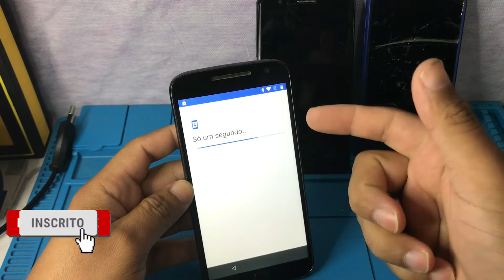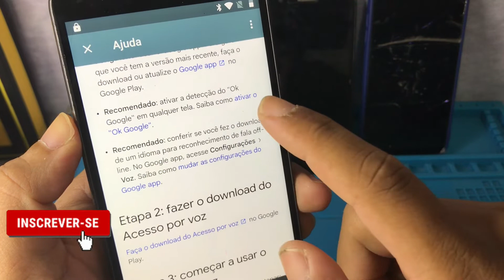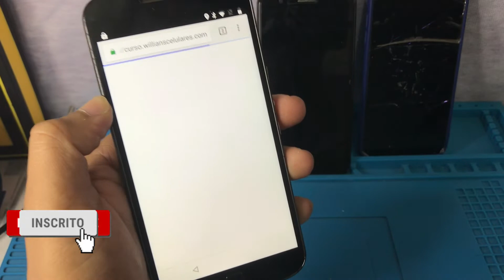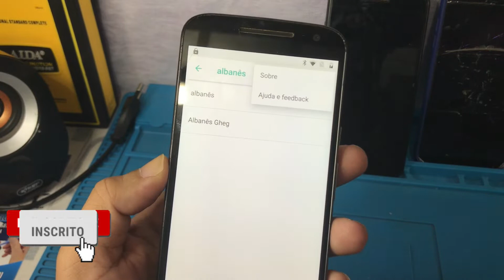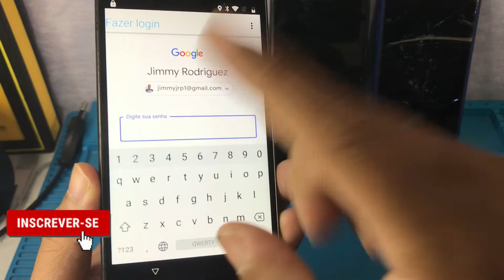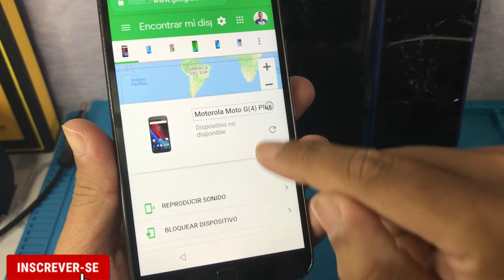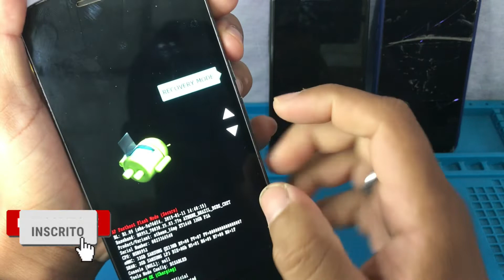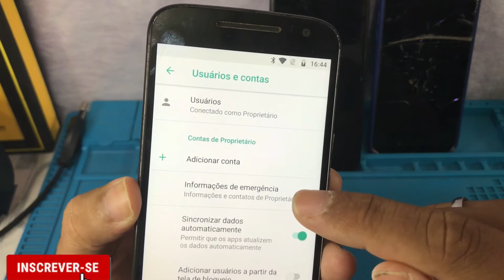Remover conta Google moto G4plus método 2022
Como fazer o desbloqueio da conta Google do moto G4 plus